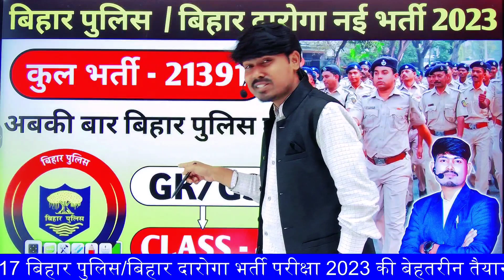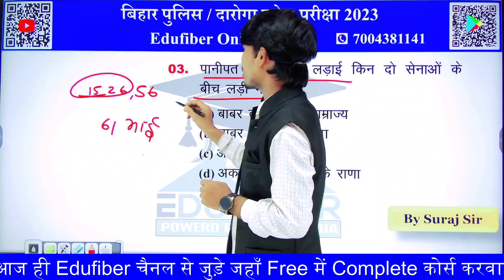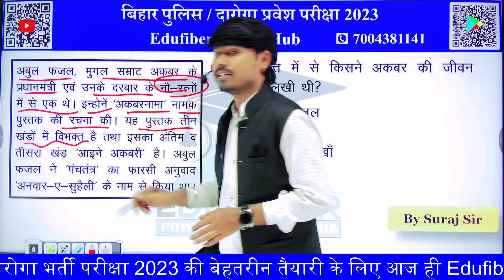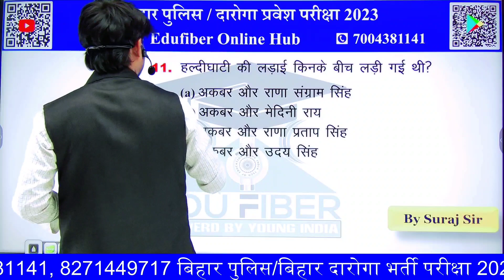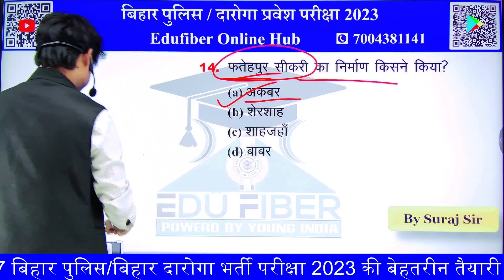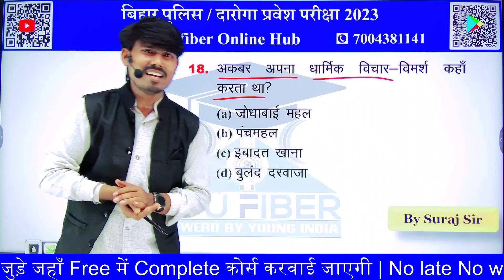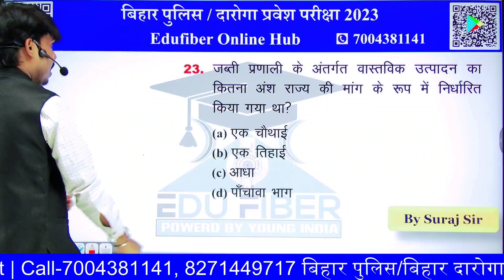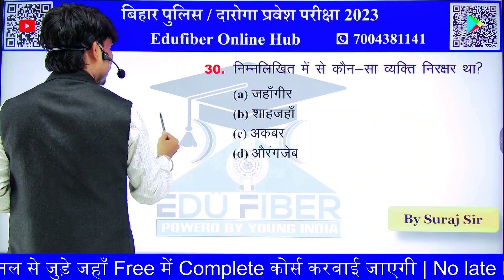Bihar Police Constable 2023 | GK/GS VVI Question for Bihar Police Exam 2023 | By Suraj Sir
बिहार पुलिस और बिहार दारोगा की तैयारी करने वाले विद्यार्थियों के लिए सबसे अच्छी खुशखबरी-

तो दोस्तों आप लोगों के लिए  बिहार पुलिस और  बिहार दारोगा 2023 का बेहतरीन तैयारी आ गयी edufiber

पिछले साल Edufiber हजारों विद्यार्थियों का शानदार Result देने के बाद इस बार Online गरदा मचाने आ गयी है।
जहाँ आप सभी को Free में Complete Syllabus के साथ दोनों भाषाओं (Hindi & English) में बेहतरीन करवाई तैयारी करवाई जाएगी।

और हाँ Pdf  के लिए बिल्कुल Tension मत लेना आपको दोनों Languages में मिलेगी Answer Sheet के साथ।  इसके लिए आप लोग सबसे पहले Play Store से Edufiber App को Install कर लीजिए।